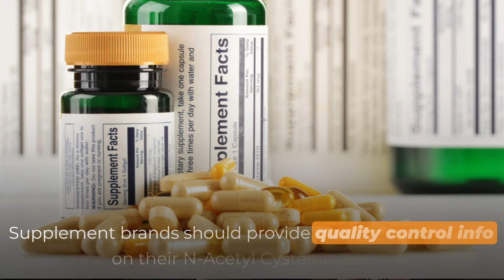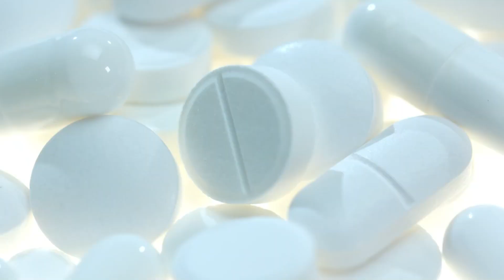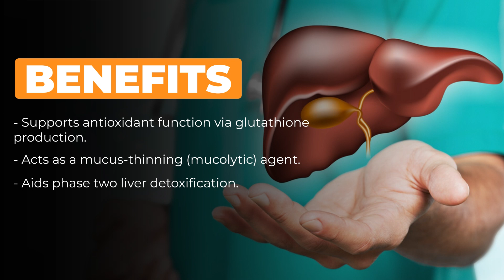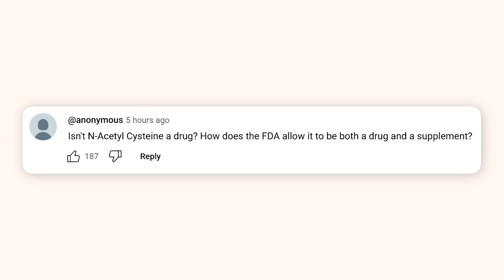What You ACTUALLY Need to Know About N-Acetylcysteine (NAC)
Is NAC really worth the hype—or are you just buying into clever marketing? In this video, Dr. A breaks down everything you need to know about N-acetylcysteine (NAC), from its powerful antioxidant benefits to the controversy surrounding its FDA status. Learn how to spot high-quality supplements, avoid dangerous counterfeits, and use NAC effectively for real results.

CHAPTERS

00:00 Introduction
00:37 What is NAC and how it differs from L-cysteine
01:13 Importance of supplement quality and sourcing
02:32 Risks of counterfeit NAC supplements
03:37 How to buy authentic NAC products
04:05 Typical NAC dosages and sulfur-related side effects
05:12 Common uses and benefits of NAC
06:20 FDA status and legal controversy around NAC
06:57 Safe harbor explanation and current supplement status
07:28 Closing remarks and future NAC content

Helpful Links